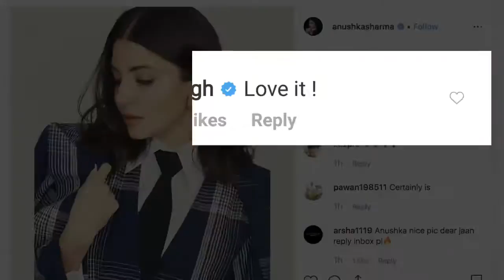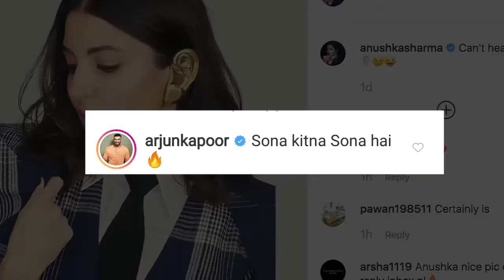Ranveer, Arjun को पसंद आया Anushka का 'बॉस' लुक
अभिनेत्री अनुष्का शर्मा ने इंस्टाग्राम पर अपनी कुछ तस्वीरें साझा की हैं, जिसमें वह एक जंपसूट के साथ फॉर्मल लुक में नजर आ रही हैं और अनुष्का का यह नया लुक अभिनेता रणवीर सिंह और अर्जुन कपूर को खूब पसंद आया है।